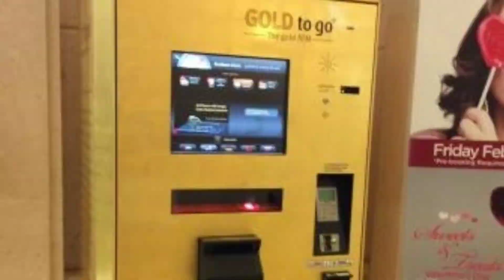Unknown and Interesting Facts About Dubai | Urdu/Hindi Documentary | PAIGHAM TV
In this video you will watch some interesting facts about dubai. Dubai lovers must watch this video